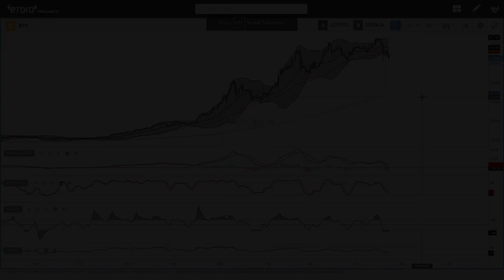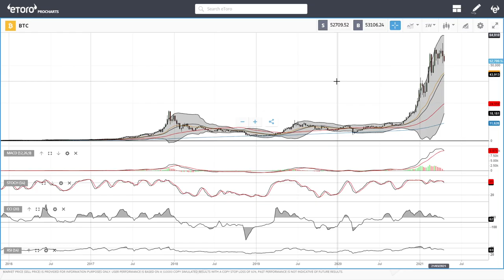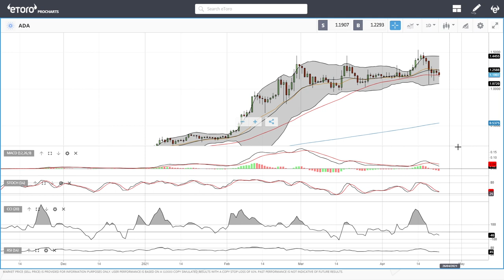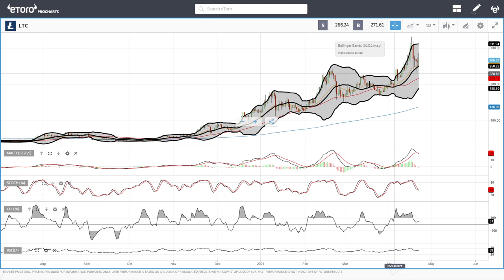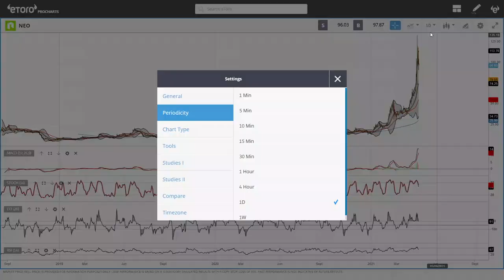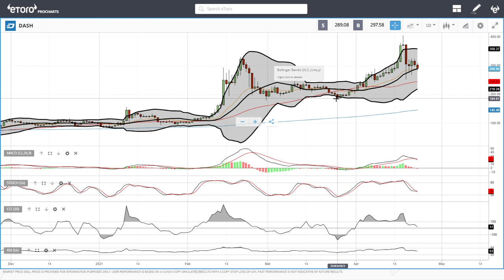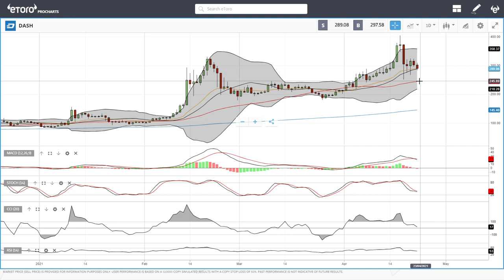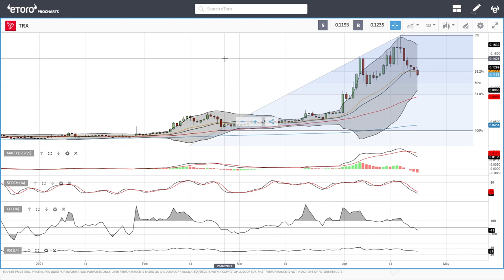Bitcoin, Ethereum, ADA, Litecoin, NEO, DASH and Tron daily forecast for April 23, 2021